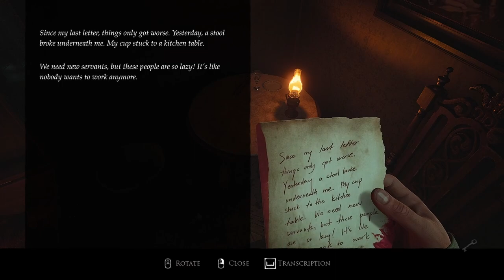Layers Of Fear | 30 Min Gameplay | Unreal Engine 5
The series, which has left a mark on narrative-driven first-person psychological horror games, returns to tell its final spine-chilling story in Layers of Fear..